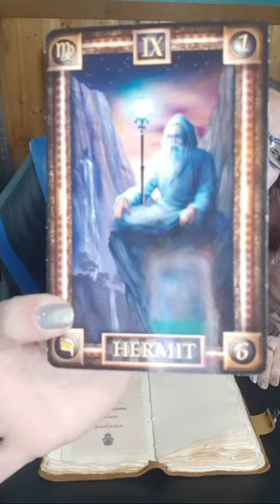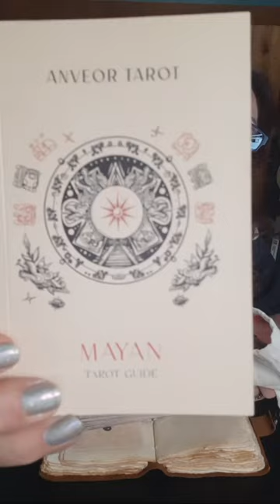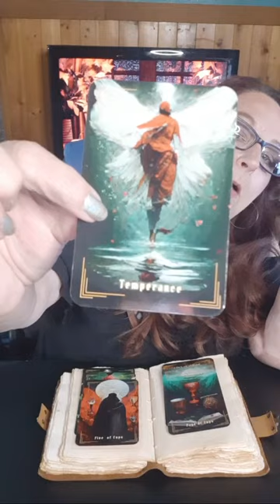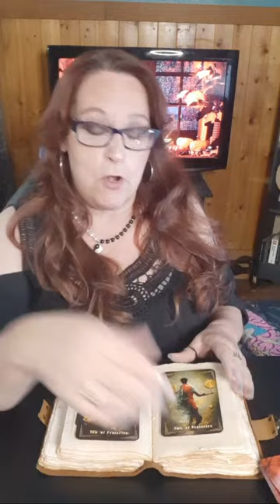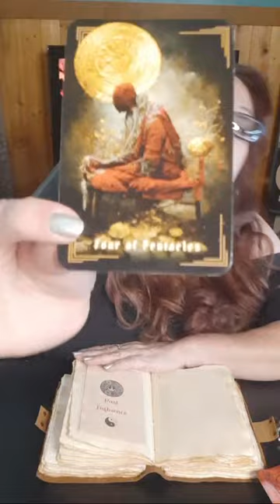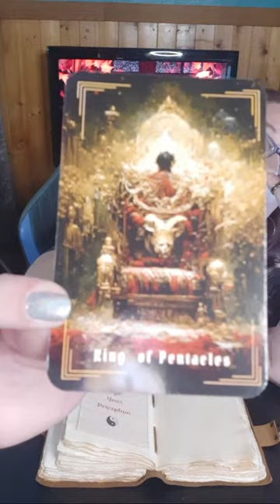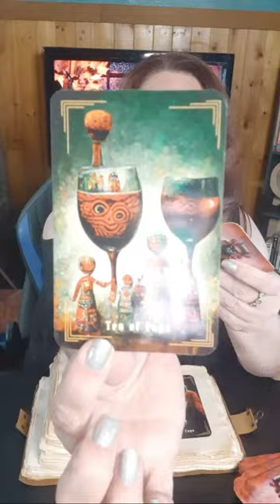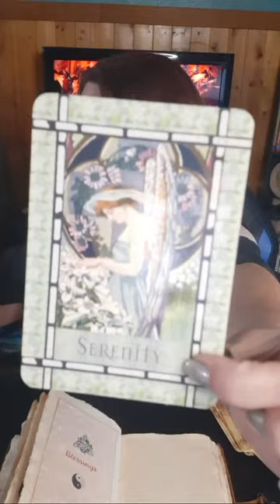11:11☯️ LIVE TAROT "The Intuitive Tarot Reading of The One Who Leaked The Crime Photos"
11:11 True Crime Playlist
11:11 Moon Shop